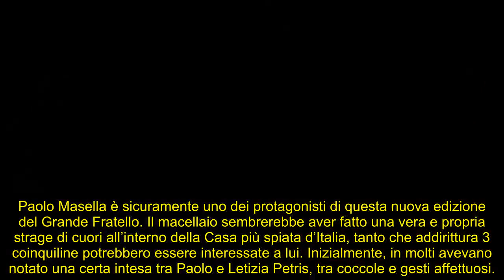GF notte: Samira cotta di un coinquilino, Paolo super conteso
Notte movimentata dentro la Casa del Grande Fratello: tra i coinquilini nascono i primi intrecci amorosi, cos’è successo